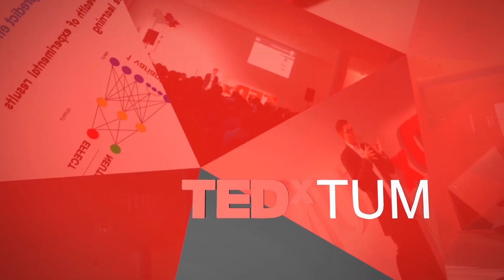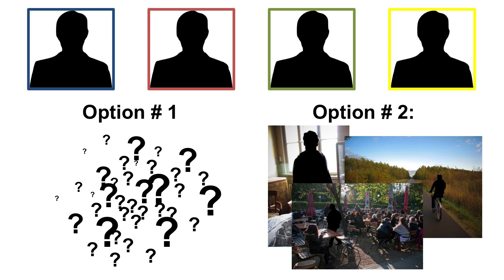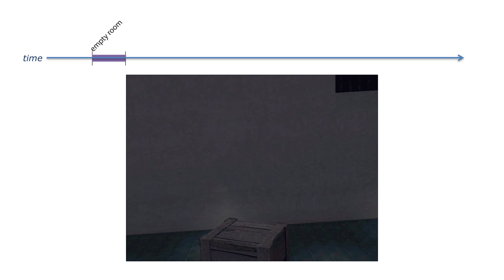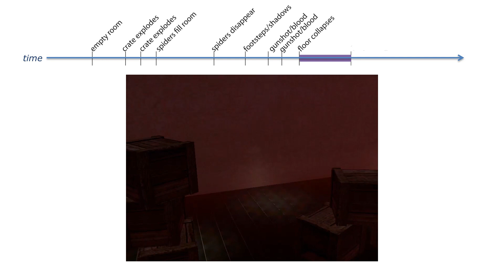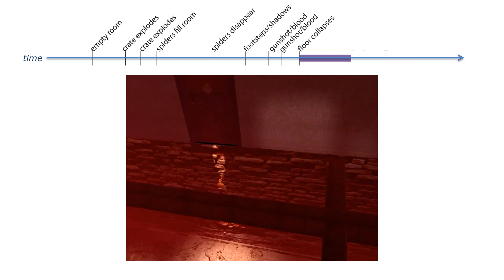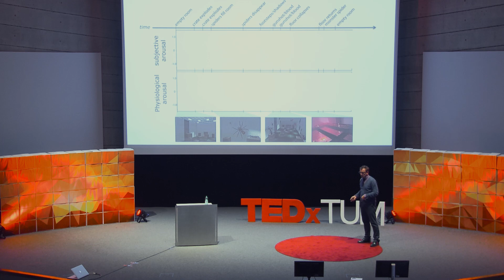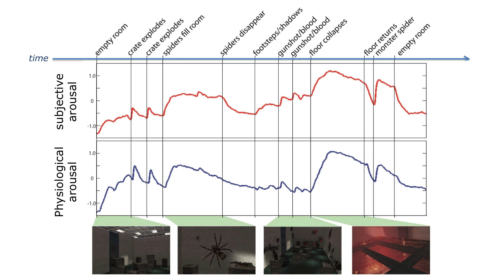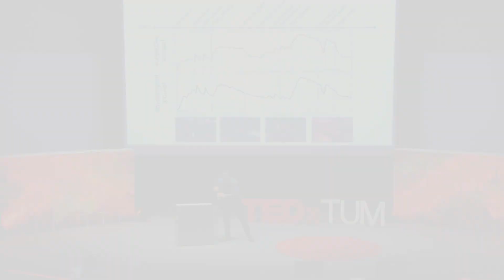What virtual reality can tell us about human nature | Cade McCall | TEDxTUM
To get to know someone, would you rather ask them 60 questions or observe them for 60 minutes?

Using virtual reality, Dr. McCall tries to bring the wild into the laboratory and builds complex unpredictable environments to test people's behaviors and experiences.

Dr. Cade McCall is the Research Group Leader for the Virtual Reality Lab at the Social Neuroscience Department of The Max Planck Institute for Human Cognitive and Brain Sciences.

Dr. McCall uses virtual worlds to study human behavior, physiology, and subjective experience as they emerge and unfold within naturalistic environments. His research demonstrates that subtle patterns in gaze and movement reveal a great deal about our underlying emotional and motivational states when we interact with other people or explore an unfamiliar environment.

Dr. McCall’s work is published in a wide range of academic journals in the fields of affective neuroscience, social psychology, and media psychology.